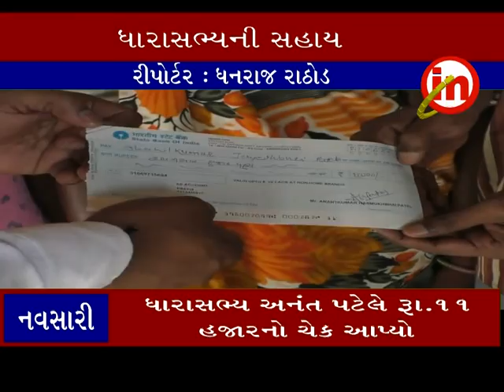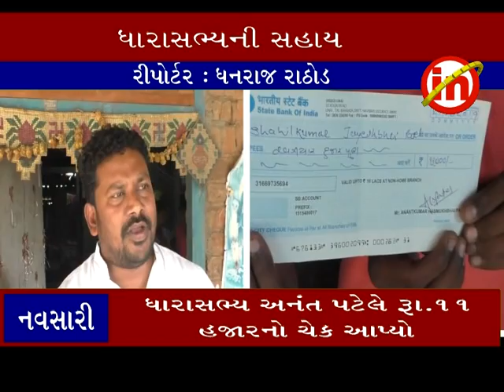નવસારી ઃ કિડની વેચવા નિકળેલા પિતાની પડખે આવ્યા દાતાઓ .ધારાસભ્ય અનંત પટેલે રૂ.૧૧ હજારનો ચેક આપ્યો